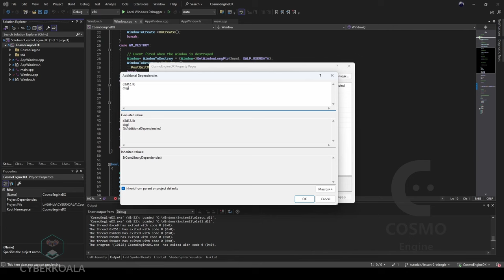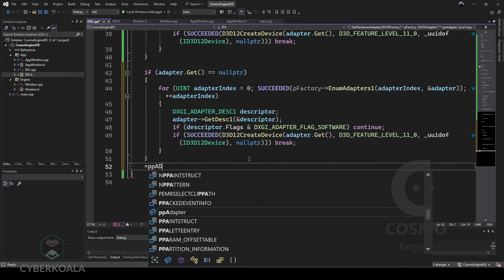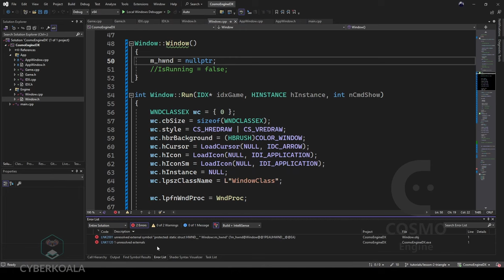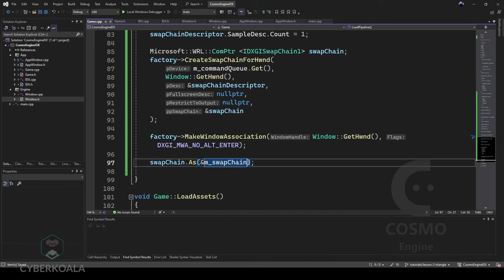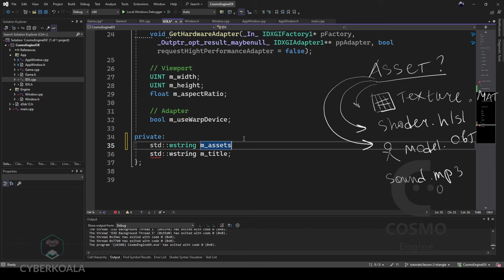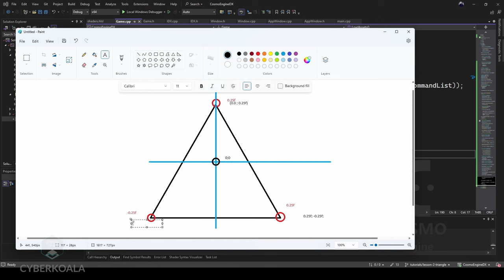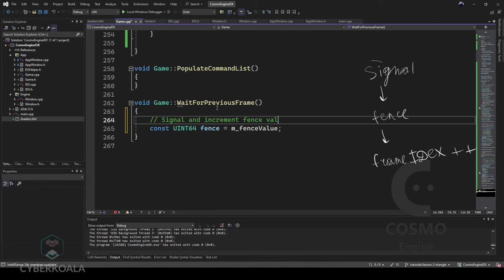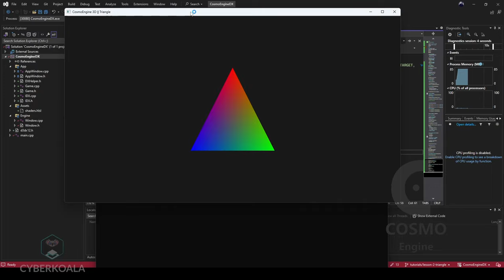Рисуем треугольник на DirectX 12 | C++ 3D игровой движок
0+ Реклама ООО "КиберКоала" ОГРН 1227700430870 ИНН 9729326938 erid: e-BAw-cmjjM4BzNder4NWxpvawz8

ТАЙМКОД
00:00 - Интро и начальные рекомендации
02:23 - Интерфейс графического адаптера
13:27 - Класс игры
15:54 - Новая архитектура под данную задачу
18:07 - Логика создания окна и передачи сообщений
27:08 - Загрузка графического конвейера DirectX 12
30:05 - Создание графического устройства
34:10 - Очередь комманд
35:37 - Цепочка буфферов
39:18 - Дескриптор кучи
41:27 - Целевое представление отрисовки
41:56
42:00 - RTV
43:42 - Распределитель команд
44:48 - Загрузка ассетов
45:09 - Создание корневой сигнатуры
47:15 - Состояние конвейера. Компиляция и загрузка шейдеров
50:38
51:50 - Создание шейдеров
55:27 - Макет входных данных вершин
56:54 - Передача шейдеров в состояние графического конвейера
01:00:00 - Создание списка команд
01:00:54 - Буффер вершин
01:09:57 - Отображение буффера вершин
01:10:30 - Объекты синхронизации
01:13:00 - Отрисовка окна
01:13:55 - Очистка ресурсов
01:14:52 - Ожидание предыдущего кадра
01:16:23 - Заполнение списка команд
01:25:30 - Использование графического движка
01:27:58 - Результат